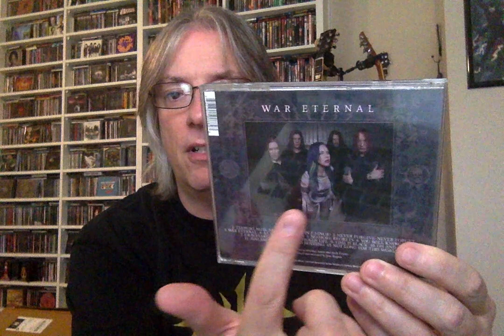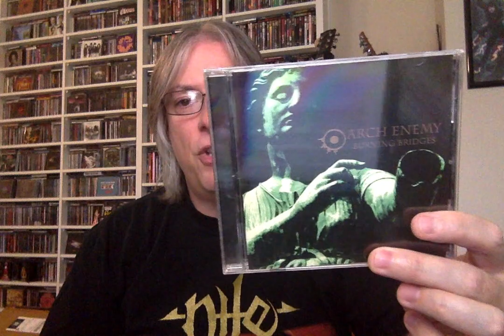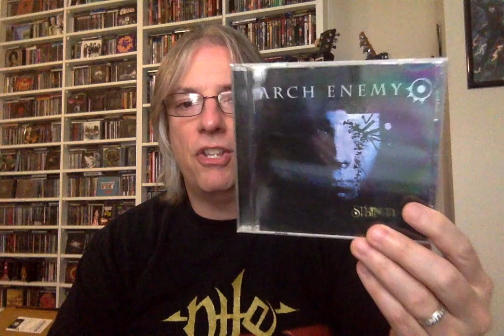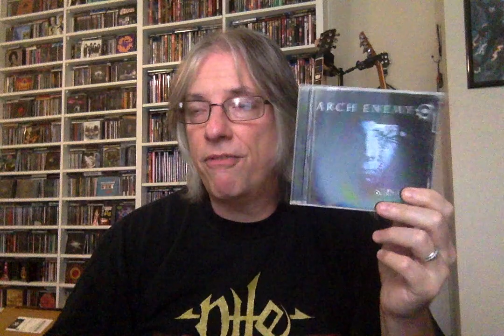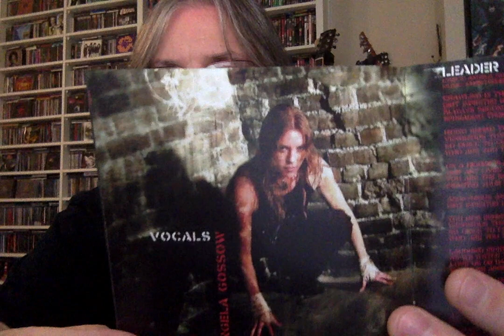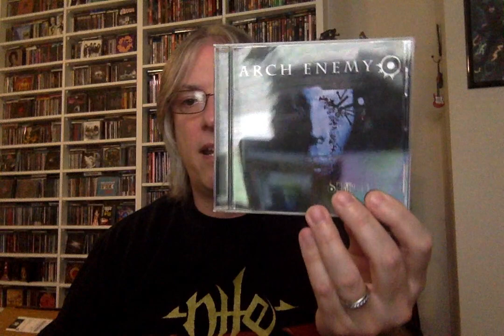Ranking the Studio Albums: Arch Enemy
Join Pete Pardo as he ranks the studio albums of Swedish melodic death metal veterans Arch Enemy.